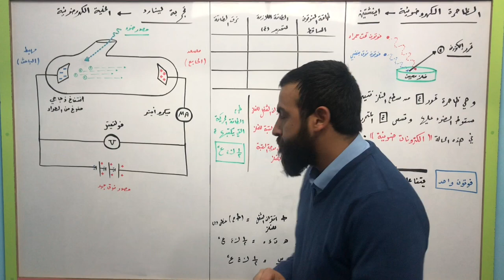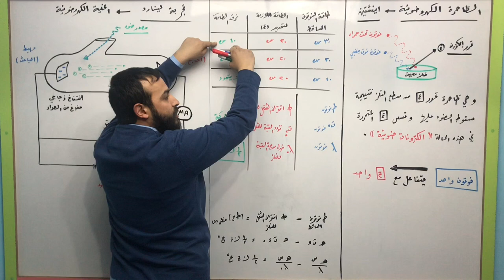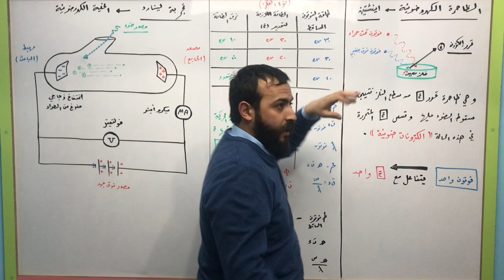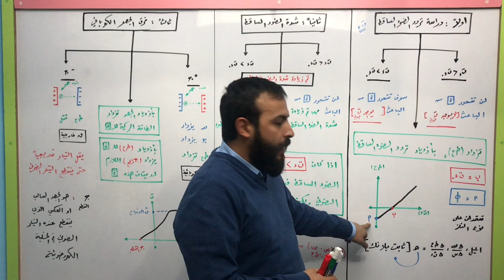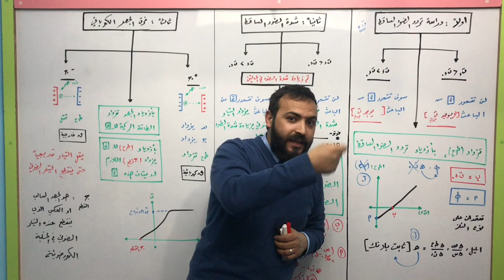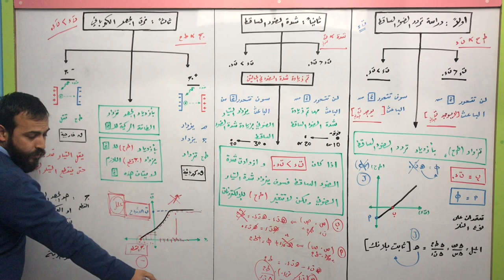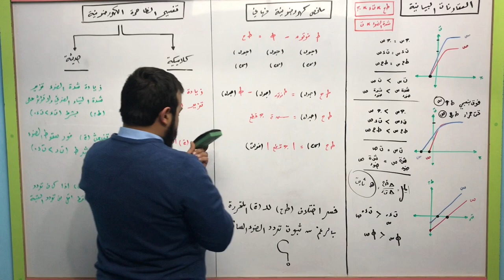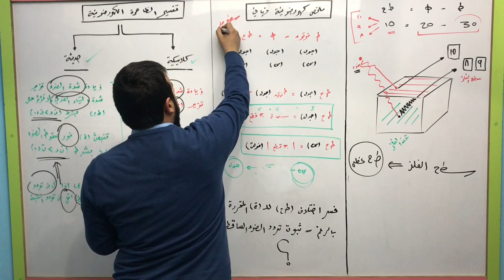الثاني الثانوي العلمي - فيزياء الكم 2 - الظاهرة الكهروضوية - احمد عريقات